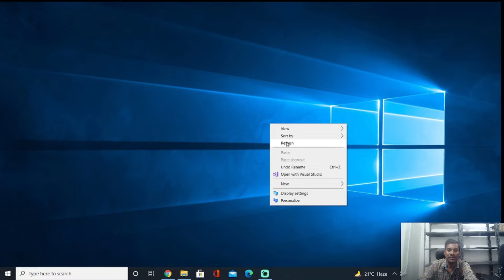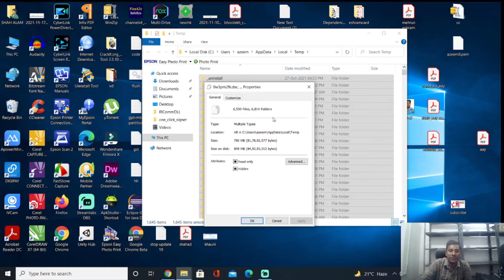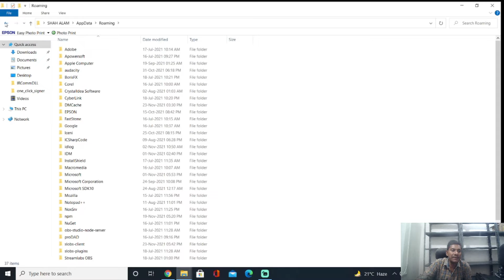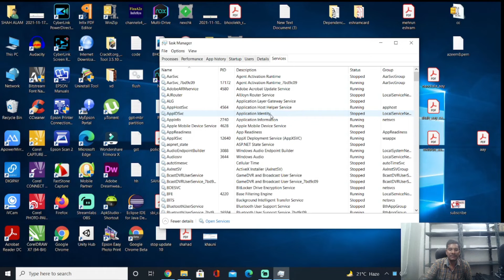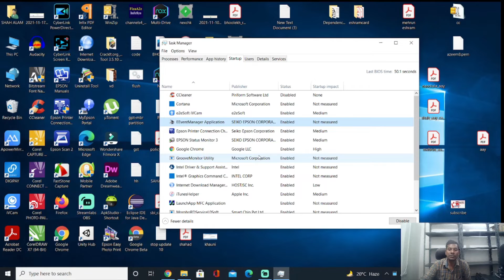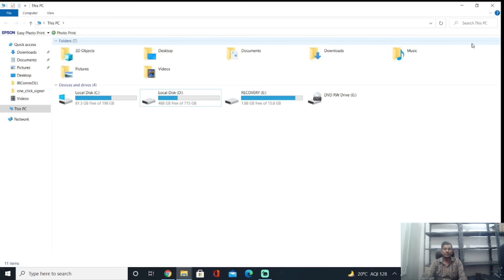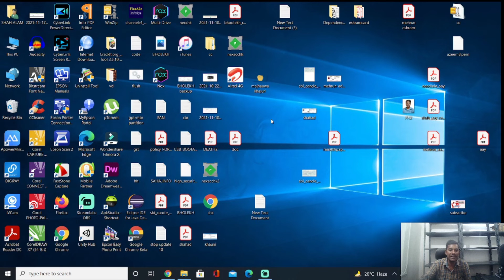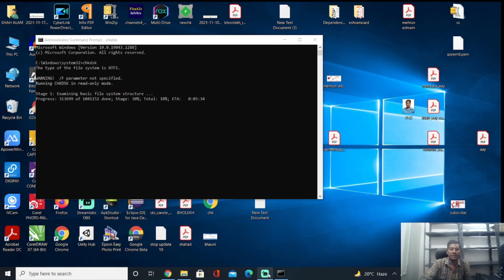Make Your Computer & Laptop 100% Faster for FREE Tips & Tricks In Hindi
Namaskaar Dosto, Hmne iss video me pc ya laptop ko fast karne ka trick bataya hai, jis bhi dost ko slow running pc ka problem  ho raha hai to hamare iss trick se laptop ko kafi had tak fast kar sakte hai.